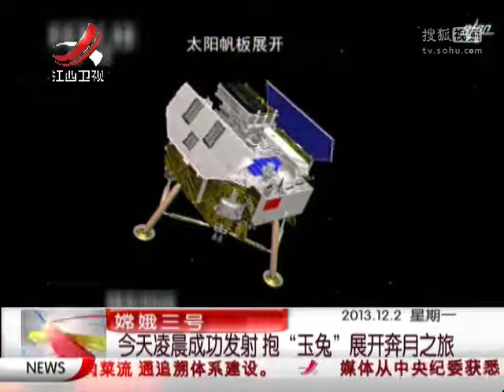嫦娥三號抱"玉兔"展開奔月之旅